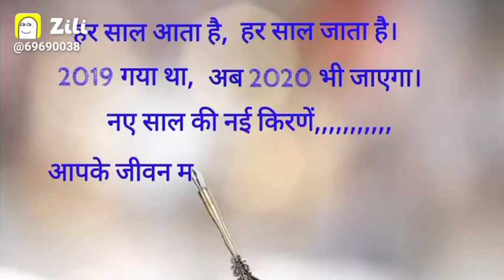Happy New year 🎉🎉🎉🎉